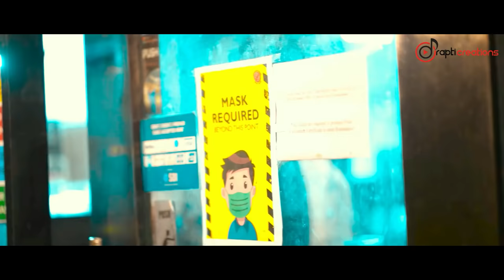Joudina Kanduthibu Eka | Odia Sad Music Video | Humane Sagar | Pabin | Liza | Prapti Creations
Hello lovely people. Presenting you a very interesting typical odia sad romantic music video on the song "Joudina Kanduthibu Eka" by humane Sagar. Do watch the video and shower your love and support on us. Comments are most welcome. Stay safe, secure and happy!Stay safe, secure and happy!

♪ Titel: Joudina Kanduthiba Eka.
♪ Singer: Humane Sagar.
♪ Starring: Pabin, Ganesh & Liza.
♪ Lyrics: Pabin Bhai.
♪ Story, Screenplay & Direction: Sunil Kumar.
♪ DOP: Nihar.
♪ Producer: Pabitra Mohan Mohanty.
♪ Makeup Artist: Kumar Amar.
♪ Banner: Prapti Creations.
♪ Edit: Bapi.
♪ DI: AKN Anil.
♪ Label: Prapti Creations.
♪ Magneto Fitness

Follow us socially on different platforms and let us know your queries and suggestions.